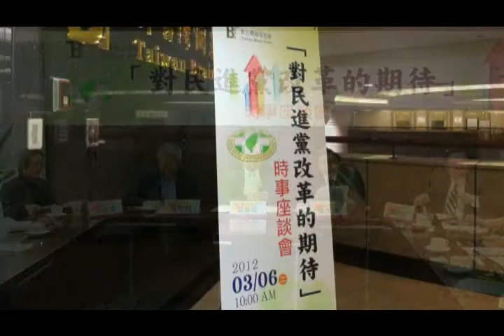「對民進黨改革的期待」─結語：吳榮義、Q&A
新台灣國策智庫─「對民進黨改革的期待」時事座談會

一、時  間：2012年03月06日（二）上午10:00-11:30
二、地  點：新台灣國策智庫 第一會議室（台北市中正區衡陽路51號3樓）
三、主持人：吳榮義  新台灣國策智庫董事長
四、與談人：金恆煒　前當代雜誌總編輯
吳釗燮  前駐美代表
吳樹民  台灣社社長
張炎憲  台灣教授協會會長

隨著民進黨在2012總統大選中落敗，民進黨進入重新盤整的階段，各方皆認為民進黨必須持續改革進步，方能擴增臺灣人民對民進黨之信任，並在未來有重新執政之可能。

針對民進黨未來之改革，社會上各種不同意見並陳。有人認為是基層不夠紮實，應改革黨內初選制度；有人甚至認為應該檢討黨綱，改革黨的基本路線；但亦有人認為，民進黨在美中聯手幫助國民黨的情況下還能拿到609萬票已屬不易，更改基本路線只會讓這些選票更加流失。究竟民進黨未來應該選擇何種改革方向，以及採取何種改革手段，方能擴大人民對民進黨的認同，新台灣國策智庫特邀請本土社團代表與專家學者集思廣益，診斷民進黨當前面臨的問題，並就民進黨應行之改革提供相關策略與建議。